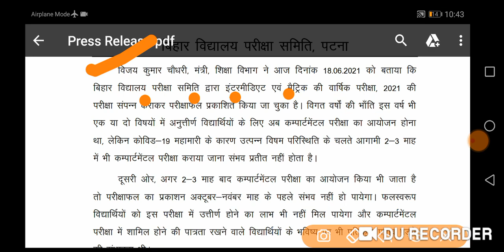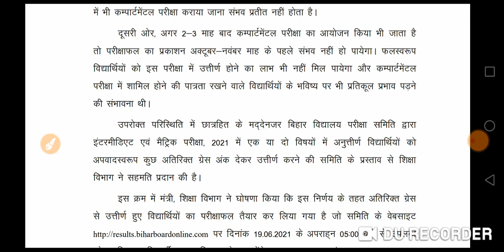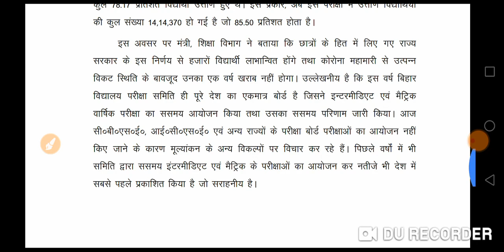खुशखबरी।बिहार में मैट्रिक और इंटर में फेल सभी बच्चों को कर दिया गया पास।